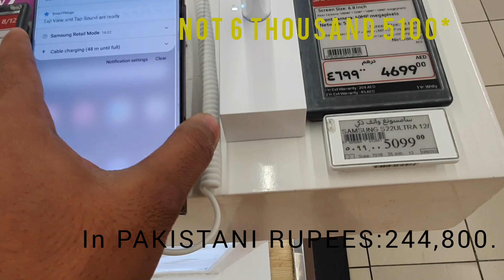About Today My New Vlog || Carrefour Of The Mall Of The Emirates || Must Watch And Subscribe.